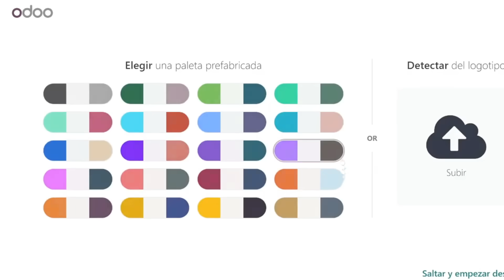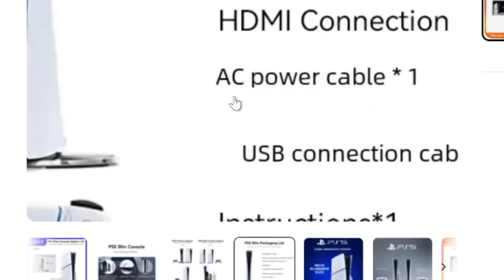COMPRÉ UNA PS5 y PS6 EN ALIEXPRESS MUY BARATOS… ESTAFA?